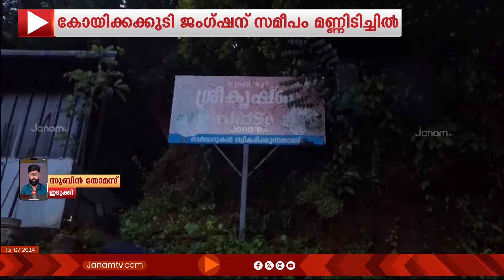കനത്തമഴയെ തുടർന്ന് ഇടുക്കിയിൽ വ്യാപകനാശനഷ്ടം | IDUKKI | HEAVY RAIN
കനത്തമഴയെ തുടർന്ന് ഇടുക്കിയിൽ വ്യാപകനാശനഷ്ടം.  അടിമാലി കോയിക്കക്കുടി ജംഗ്ഷന് സമീപം മണ്ണിടിച്ചിൽ.  പപ്പടനിർമ്മാണ യൂണിറ്‍റ് പ്രവർത്തിക്കുന്ന കെട്ടിടത്തിന് പുറകിലെ മൺതിട്ട ഇടിഞ്ഞു വീണു. കൊച്ചി ധനുഷ്കോടി ദേശീയപാതയിൽ അടിമാലി സർക്കാർ ഹൈസ്കൂളിന് സമീപം ഓടിക്കൊണ്ടിരുന്ന ജീപ്പിന്‍റെ മുകളിലേക്ക് മരം കടപുഴകി വീണു. ജീപ്പിലുണ്ടായിരുന്നവർ പരിക്കുകൾ ഇല്ലാതെ രക്ഷപെട്ടു. അതേസമയം, ഇടുക്കി കല്ലാർകുട്ടി ഡാമിൻറെ 3 ഷട്ടറുകൾ തുറന്നു.